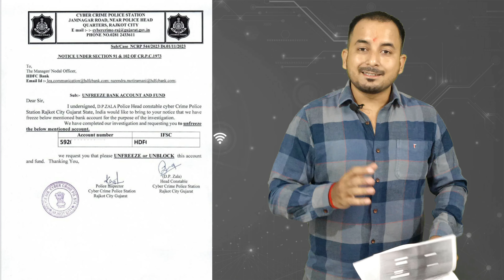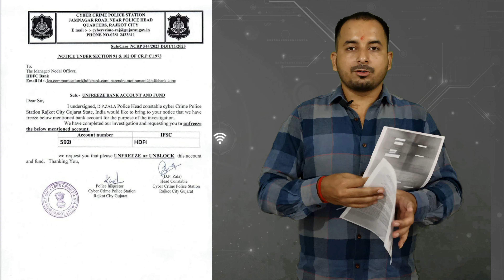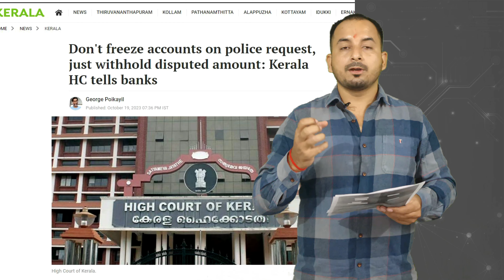bank account freeze hone par kya kare || Bank account unfreeze कैसे करें || 100% solution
Follow our adventures on social media for even more exciting content and updates!"